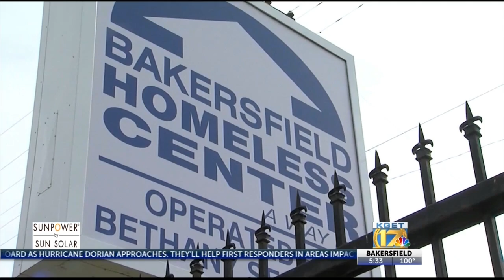Rep. Kevin McCarthy, state, city, and county leaders announce plan to tackle homelessness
City, county, state, and federal leaders, including Congressman Kevin McCarthy joined together Wednesday for a roundtable discussion on homelessness.